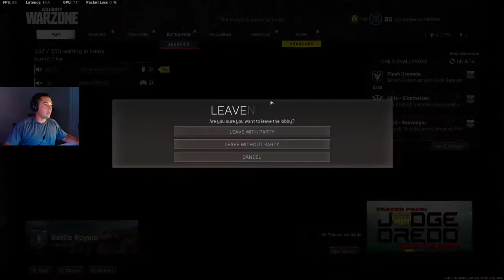Steven plays Warzone with Wyatt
Thank you for stopping by! :D